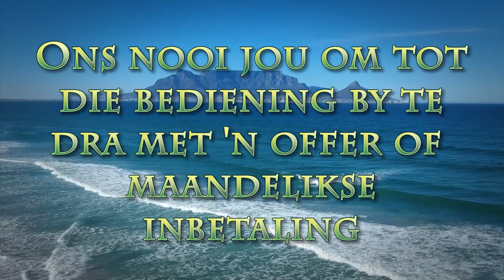Hoe om te kyk na 2023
Pastoor Leon van Rensburg se boodskap van 6 Januarie 2023 - Skrifgedeelte: Lukas 21:34-36